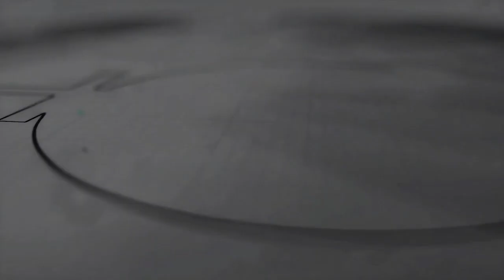Message by Pr. Binu Varghese (31-12-2022) | Psalms:103 | COG Qatar Watch Night Service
Church of God in Qatar Watch Night Service - 31 December 2022